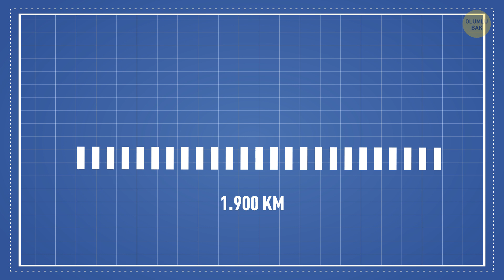Treni Olmayan 13 Popüler Ülke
Kahvenizi alıyorsunuz ve sabah trenine atlayıp bir saat sonra kendinizi iş yerindeki masanızda buluyorsunuz. Bu, dünyanın dört bir yanındaki milyonlarca insanın her sabah yaşadığı şey. Fakat bunun mümkün olmadığı ülkeler de var. O ülkelerde tren yok!

Mesela, İzlanda’yı ziyaret etmeye karar verirseniz adanın her yanını trenle gezmeyi beklemeyin. Ülkede toplu taşıma amaçlı bir demir yolu ağı yok. 1930’larda Reykjavík’in dışındaki bir mandıra çiftliğinde işler durumda bir çiftlik demir yolu vardı. Tren çiftlik civarında malları taşımak için kullanılıyordu ancak yıllar sonra terk edildi.

Ön izleme fotoğrafı:

Reykjavik/İzlanda – Aralık 2012. İzlanda’da sadece iki buharlı lokomotif kullanılıyordu. Bu lokomotifin adı Minor’dı. Yaz aylarında Reykjavik Limanında sergileniyor: